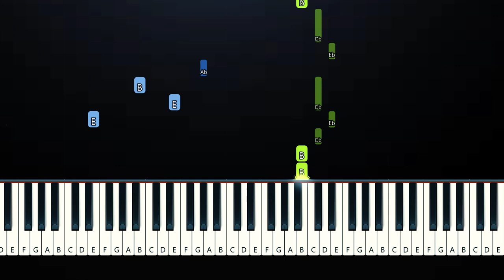Carter Ryan - Wishes (Piano Tutorial)